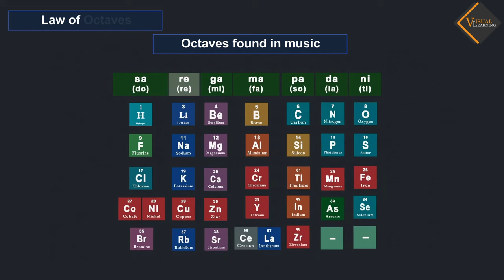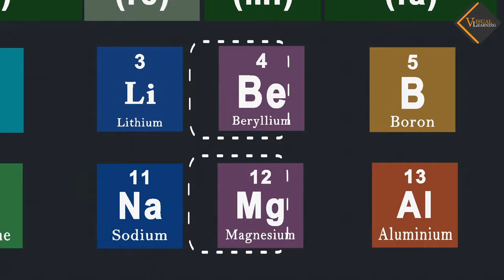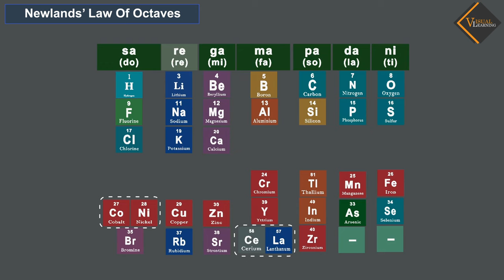Newlands law of octaves || 3D animated explanation || class 10th & 12th || classification of element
The Newlands' law of octaves was a historic attempt to classify elements based on their properties. It was proposed by English chemist John Newlands in 1864. He observed that when elements were arranged in order of increasing atomic masses, similar properties occurred at regular intervals, much like musical octaves. He noticed that every eighth element had properties similar to the first element, much like the eight notes in a musical octave.

Membership Features:
1.Exclusive videos only for members.
2.Animated series of all topics from 9th to 12th class
3.Videos are available in English and Hindi
4.Members chat room after membership.
5.Priority to comments for members